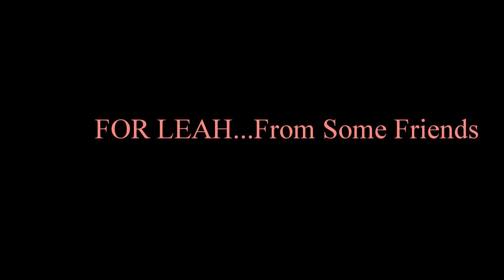Cocktail Slippers at Dobbs